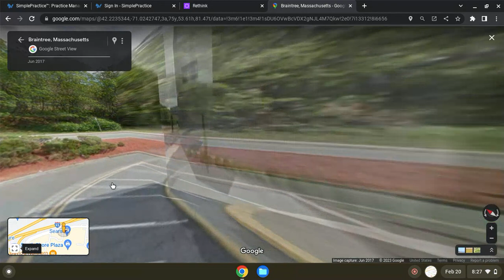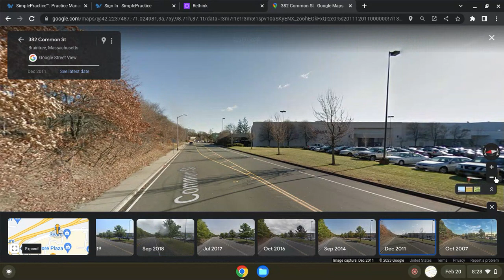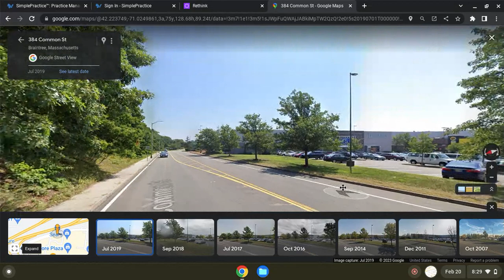open sears brantree ma